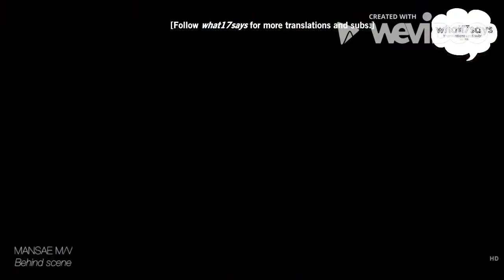Funny Video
Funny Video time. ,,,